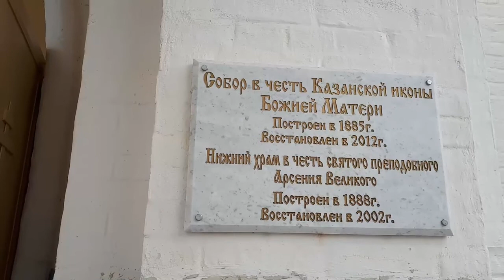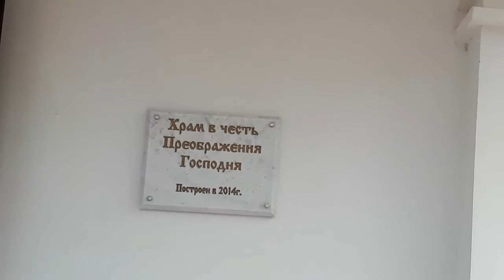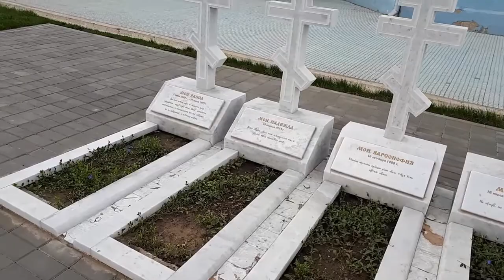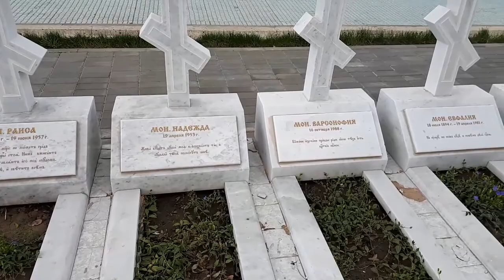ПАЛОМНИКИ в СЕРАФИМОВИЧ к чудотворному камню. Храм с 33 куполами / 11 мая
Мы приехали сюда, чтобы посмотреть красивейшие храмы и прикоснуться к иконам и чудотворному камню.
Красота храмов восхищает!

Город Серафимович был основан в 1595 году на обрывистом правом берегу Дона, раньше назывался городок Медведицкий
Храм Преображения Господня имеет 33 купола в честь земной жизни Спасителя  он деревянный, его открыли совсем недавно – в 2014 году
Белокаменный Собор в честь Казанской иконы Божией Матери 1885 год
В 1652 году храм был построен первоначально однако в 1752 году целиком сполз в воду и был разрушен полностью. Строили заново…
После Великой Отечественной Войны от храма остались только стены и мраморные колонны
Монастырь на сегодня отреставрирован и там живут монашки
На верхние этажи храма  можно попасть, попросив у старшины разрешения в церковной лавке.
Там можно и заказать трапезу.
Здесь есть еще один храм – пещерный, это рукотворные пещеры
Говорят что Матушка Арсения руками копала эти пещеры, потом взяла в помощницы еще трех монашек
Это уникальная монастырская пещера. Пещера длинная, около 165 метров, но паломников пускают в основной ход в пределах примерно 50 метров.
Высота в человеческий рост и очень узкая – только 2 человека могут там разойтись, много ниш с иконами.
В келье пещеры находится святой камень Пресвятой Богородицы или его называют Монашкин камень.
Говорят там молилась игуменья Арсения, а отпечатки рук и ног оставила сама Богородица и это ее отпечатки ладоней и колен – единственный на нашей планете камень, где молилась сама  Матерь Божия.
Ученые исследовали породу камня и не смогли определить ее, похоже на гранит, но не гранит – говорят на Земле таких больше нет и есть версия, что он прилетел с неба
Верующие молятся у камня и если приложиться губами к камню, то можно исцелиться от многих болезней.
Едут женщины, которые отчаялись стать матерью.
Иногда камень мироточит
Съемка в храмах и пещере запрещена! Но фотографию этого чудотворного камня можно найти в Интернете

МОИ плейлисты про ПУТЕШЕСТВИЯ:
МОИ видео про путешествия:
паломничество в серафимович,усть медведицкий спасо преображенский монастырь,паломники,храм 33 купола,усть медведицкий спасо преображенский женский монастырь,паломничество,серафимович,с мариной гусаковой,чудотворный камень,зз купола,женский монастырь,храм,православие,путешествия,церковь,монастырь,по святым местам
Поделись этим видео с друзьями: